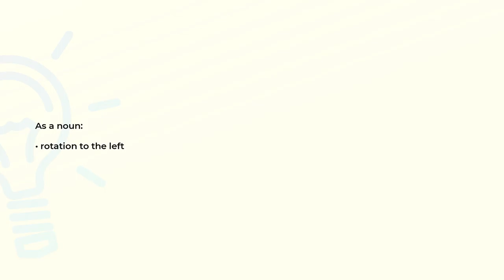What is the meaning of the word LEVOROTATION?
Definition and spelling of the word LEVOROTATION.

(00:00) Intro
(00:07) As a noun
(00:13) Spelling

As a noun (00:07):
• rotation to the left